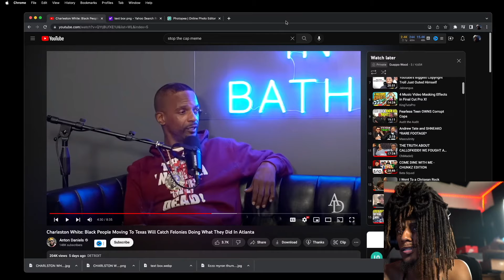Myron Gets CHECKED BY BBW’s AFTER TALKING About LIZZO...😂